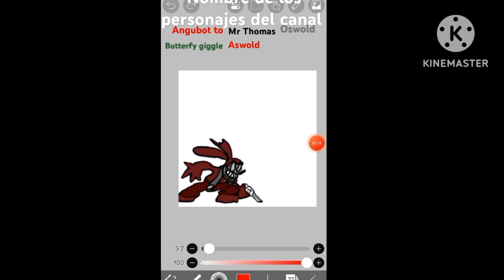Golpeo a @Tomipro81 por llevarme ala carcel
Ardete @Tomipro81 prohibido llevarme a la carcel y prohibido criticarme y dejame en paz